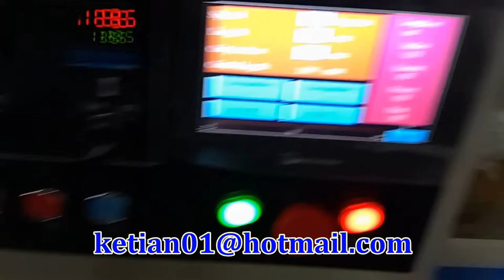Electric Switches Modules‏ Flow Packing Machine